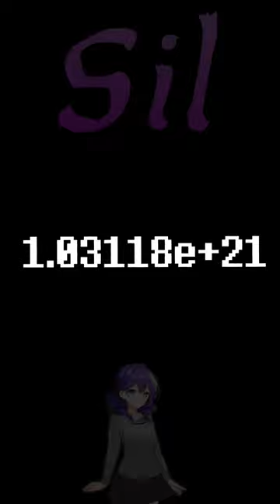Fighting Jevil For 4 Days Causes The Roaring To Start